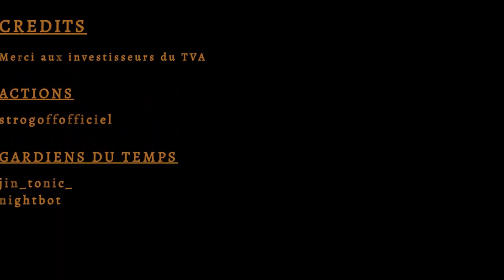Rediffusion de Pokemon Fire Red Omega en hard Nuzlocke du 31.01.2024